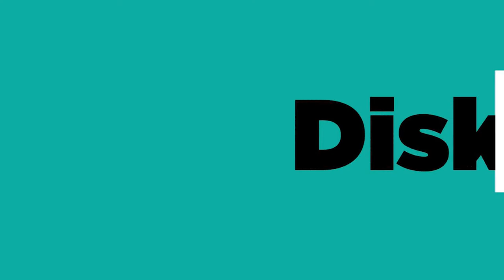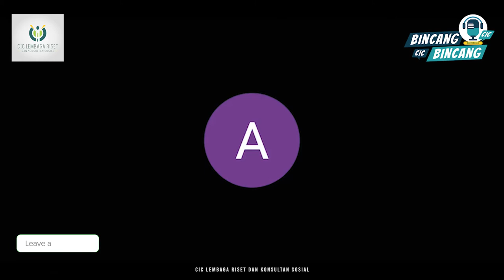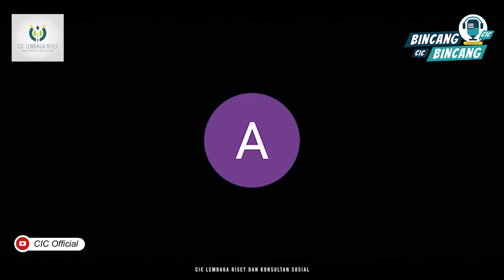MELIHAT KONFLIK INTERNAL PARTAI DARI SUDUT PANDANG SOSIOLOGI?!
Isu internal partai saat ini sedang ramai diperbincangkan di tanah air, namun bagaimana sebetulnya apabila kita melihat isu-isu terkait internal partai ini dari segi keilmuan sosiologi?

akan memberikan penjelasan mengenai isu konflik internal dalam partai dari kacamata sosiologi.